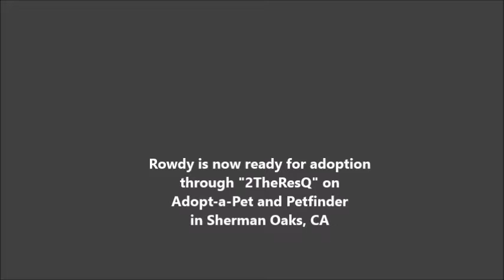Meet ROWDY, the purrfect mix of sugar-n-spice in a Tabby-mix Kitten!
This boy has been the most outgoing and fearless of his entire litter (of six) since he first arrived - as a two week-old.  This little cutie was the first to step forward and say, "hello".  That's when I started calling him the "Spokeskitten"!

He LOVES to be held and picked up and even though he can be a little mouthy - he's never broken the skin and he takes verbal corrections very well.  Besides, kittens learn from one another, and their Mama's, when they're biting too hard.

Basically, he's sweet, affectionate, highly-social, and always entertaining.

You can find more photos, videos and updates on our Facebook page: "Save The Leadwell Kitties".